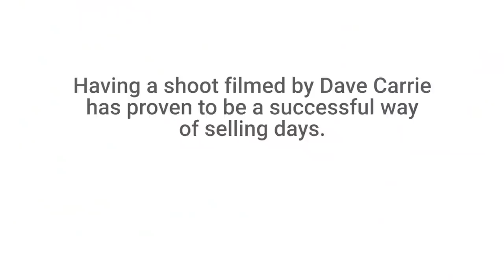Hunting Scotland’s Highland Partridge (Dave Carrie Shooting)